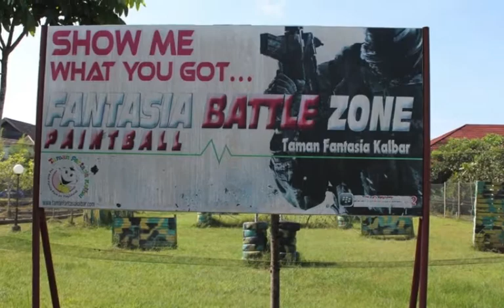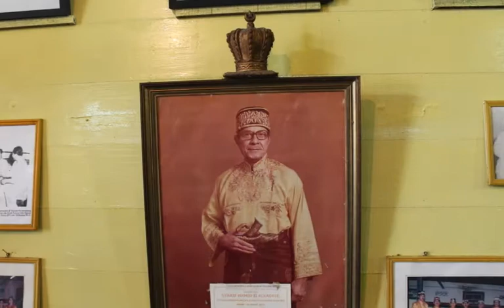Desa Saham Return 2013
A short but essential video to show my students at Bali International School the potential expedition that they could join the June as part of their Global Citizenship Program.

I was filled with both joy and tears upon reuniting with my dear friends from my CWY 1995-6 experience in Desa Saham.

These people and their way of life must be protected. The Palm Oil industry is pushing further and further into the forests, taking their land, destroying their way of life, killing the Orangutans and numerous other species.